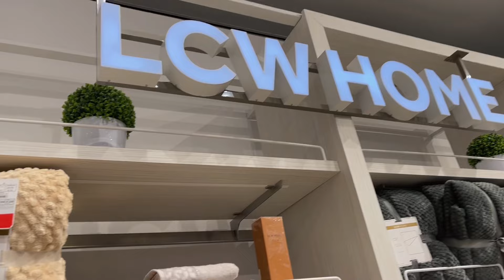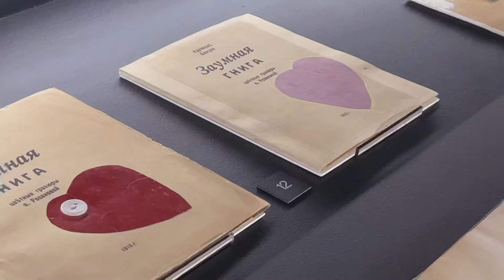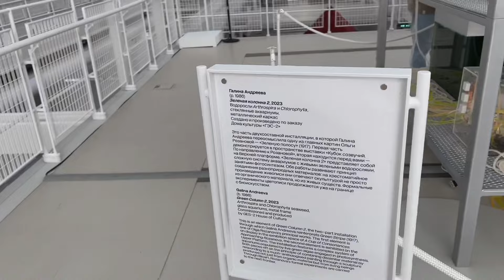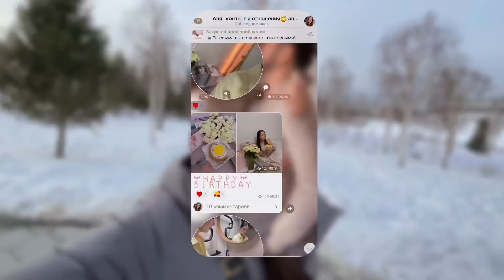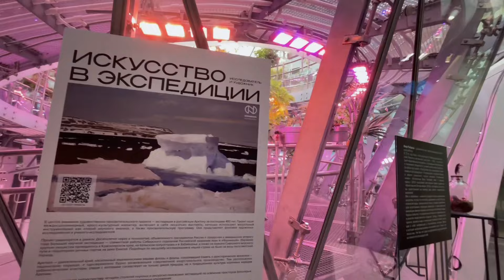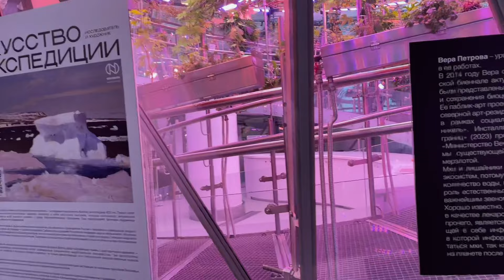МОИ АКТИВНЫЕ БУДНИ ВЕСНОЙ 2024: товары для дома, отношения, встречи с подругами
В этом влоге вы отправитесь со мной на свидание, на встречи с подругами и в Гэс-2. Гарри Поттер, укладка на плойку, кубический круассан, прогулка в центре — всё в этом влоге.

Меня можно найти:
Канал в тг (Аня контент и отношения)
Та самая соц.сеть : anyajfr ❤️

всем доброго дня, обнимаю хх

Таймкоды:

0:00 - Начало
0:42 - круассан-кафе, Гарри Поттер
2:35 - товары для дома
3:06 - домашнее свидание
3:26 - выставка в гэс-2
8:03 - перехватила маму на кофе
8:11 - новый день
10:00 - время наедине с собой
11:27 - встреча с Дашей, флорариум
12:49 - болтаем в кафе